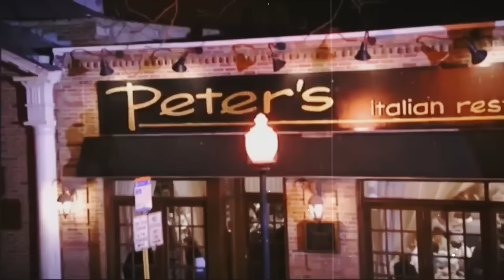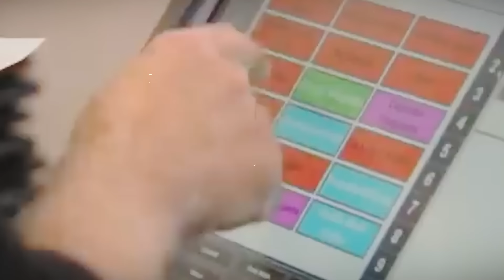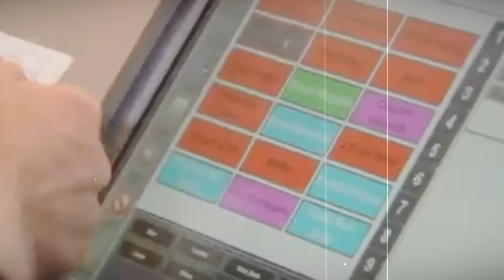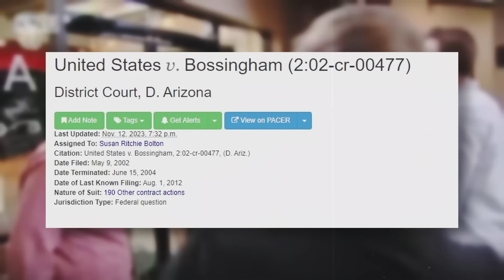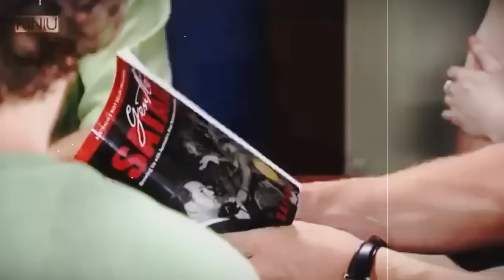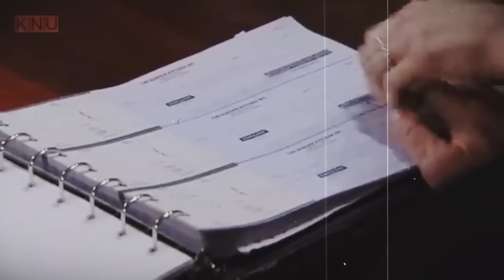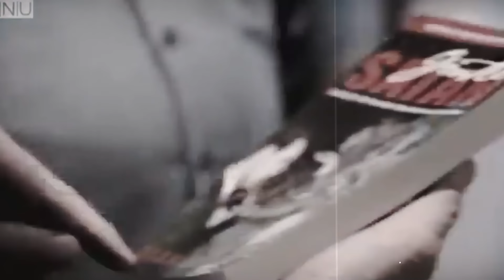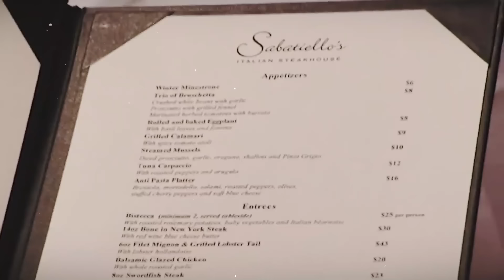What Happened To The Most CORRUPT Kitchen Nightmares Owner?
Ever curious about what went down with the shadiest restaurant owners from Kitchen Nightmares? Well you won't believe the chaos that followed. I could talk forever about why Peters in Babylon is the absolute worst restaurant on Kitchen Nightmares! The guy running it had serious anger issues and acted like he was some sort of Godfather!

In this video we will be taking a look at What Happened To The Most CORRUPT Kitchen Nightmares Owner?

What are your thoughts on this guy?

In these videos I cover a lot of Hell's Kitchen, MasterChef, Kitchen Nightmares, Hotel Hell, Bar Rescue and Gordon Ramsay topics such as Gordon Ramsay absolutely hating the food on Hell's Kitchen, MasterChef most disgusting dishes ever served, MasterChef most disgusting dishes and many other videos about MasterChef, Hell's Kitchen, Hotel Hell, Kitchen Nightmares, Bar Rescue, Ink Master and Gordon Ramsay. If you are a food enthusiast then my channel is the perfect fit for you!

In these videos I like to cover what happens when MasterChef Contestants serve the most disgusting dishes ever, when Kitchen Nightmares Owners get angry at Gordon Ramsay, when Hell's Kitchen chefs cheat and when Hell's Kitchen chefs cook disgusting food! Well in today's video we will be going over some of these and much more!